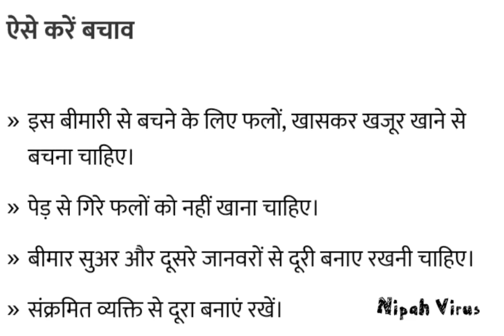Nipah Virus (death in 48 hour)